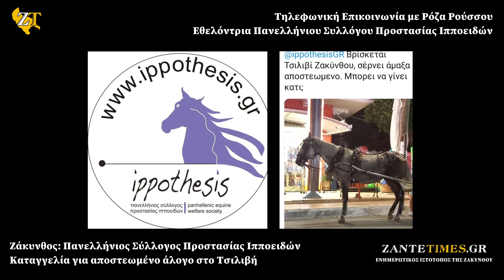Ζάκυνθος: Πανελλήνιος Σύλλογος Προστασίας Ιπποειδών | Καταγγελία για αποστεωμένο άλογο στο Τσιλιβή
Σε καταγγελία προχώρησε ο Πανελλήνιος Σύλλογος Προστασίας Ιπποειδών μετά από ενημέρωση που είχε από πολίτες σχετικά με άλογο που σέρνει άμαξα και το οποίο βρίσκεται σε κακή κατάσταση. Στην φωτογραφία που κυκλοφόρησε το άλογο φαίνεται ταλαιπωρημένο και αποστεωμένο.

Παρακάτω η ανάρτηση τους από την επίσημη σελίδα τους στο Facebook:

«Το σωματείο μας κατέθεσε γραπτή καταγγελία.
Ρωτάτε πως μπορείτε να βοηθήσετε:
στείλτε email στον Υπουργό Αγροτικής Ανάπτυξης ζητώντας του να δεχτεί συνάντηση με το σωματείο μας την οποία έχουμε ζητήσει γραπτώς πολλές φορές.
Μέχρι τώρα μας παραπέμπει σε σύμβουλό του, τον οποίο έχουμε συναντήσει και έχουμε ήδη καταθέσει προτάσεις.
Στην ατζέντα μας ζητούμε θεσμικό πλαίσιο για όλες τις κατηγορίες των ιπποειδών.
Τα email υπουργών βρίσκονται στην ιστοσελίδα του ΥΠΑΑΤ.
Χθες βράδυ αργά 22:44 στην Ζάκυνθο.
H ΕΓΚΥΚΛΙΟΣ ΔΕΝ ΕΙΝΑΙ ΝΟΜΟΘΕΣΙΑ.
Έχουμε καταθέσει γραπτώς πρόταση για θεσμικό πλαίσιο προστασίας όλων των κατηγοριών των ιπποειδών.
Περιμένουμε και την ενσωμάτωση καταγραφής τους εκκρεμεί απο το Υπουργείο σας η έκδοση των σχετικών εγγράφων.»